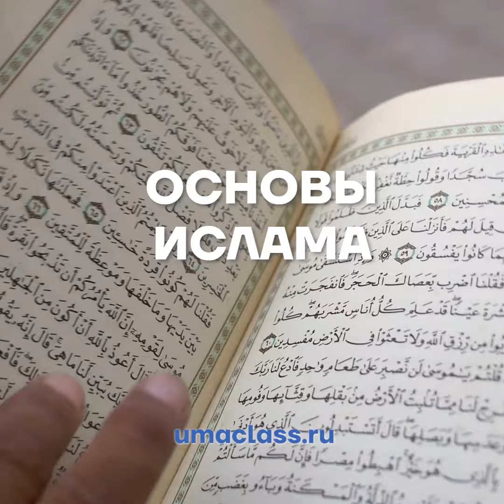Победы и поражения мусульман на чемпионате [ENGLISH SUBTITLE]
Чемпионат мира по футболу 2022 - крупнейший спортивный форум –впервые в истории проходит в мусульманской стране - в Катаре. Он стартовал 20 ноября. Среди участников  турнира команды мусульманских стран – Саудовской Аравии, Марокко, Туниса, Ирана и Катара.